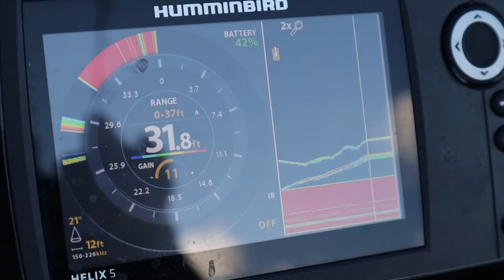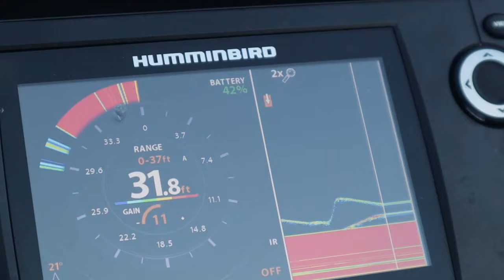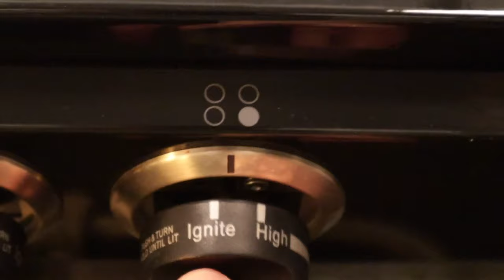Fresh Wild Caught Maine Lake Trout w/ an Orange Saffron Sauce (Catch n’ Cook)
In this video, I set out to catch some of Maine’s native Lake trout often called touge here in order to prepare a beautiful dish. I decided to step it up by preparing this lake trout with a bed of fresh greens covered in an orange saffron sauce topped with a flower for even more astatic appeal. Not only is this recipe easy to prepare this dish is a tasty and elegant meal you can easily make yourself! I encourage you to use what you have and try out something new while we're all stuck at home. Un till next time stay safe and healthy everyone!

Best,

Trout fly fishing reel
My favorite Trout fly line
Large spinning reel
Fly Box (Super cheap and but get the job done)
Net quick release magnet

My cooking set up:

Lightweight Pan
Water filtration system

Cutting tools:

Pronghorn - by Cypress Creek Knives - Instagram @ cypresscreekknives

Pocket (favorite of all time!!)
Locking (my very first that I still own since I was 9 soo I’d say it lasts)

Filming Equipment:

Big Camera
Camera kit
My only camera lenses at the moment
Polarizing lenses
ND filter

Best GoPro microphone
Battery pack for all-day recording
Small microphone
GoPro case to hold the mic adaptor
GoPro Mic adaptor
Day Pack

Best outdoors camera backpack (love this thing!!)